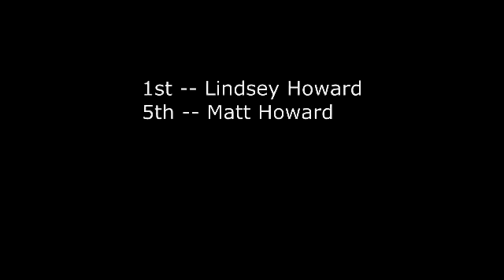ACR Open Class 080213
Atchison County Raceway Open Class Feature on August 2, 2013